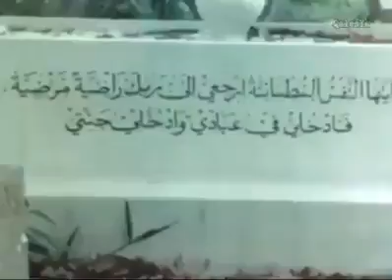تلقي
اللهم أنا نسألك سلامة في الدين وعافية في الجسد وبركة في الرزق وتوبة قبل الموت و مغفرة بعد الموت ورحمة عند الموت اللهم هون علينا في سكرات الموت والنجاة من لنار وعفوا عند الحساب . آمين يارب العالمين.
اللهم ارزقنا حسن الخاتمة
اللهم اختم لنا بكلمتين طيبتين ( لا إله إلا الله محمد رسول الله)
اللهم إنا نسألك رضاك والجنة ونعوذ بك من النار.
اللهم اغفر لي ولوالدي وارحمهما كما ربياني
ربنا آتنا في الدنيا حسنة وفي الآخرة حسنة وقنا النار
و صلى الله علي سيدنا محمد وعلى آله وصحبه وسلم تسليما كثيرا.